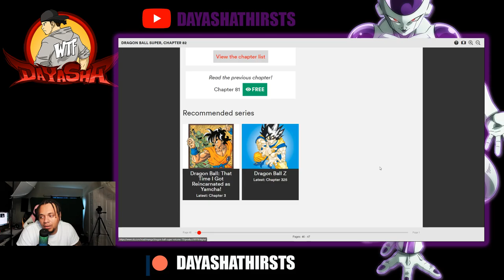THIS CHAPTER WAS SUPER FIRE!! - DRAGON BALL SUPER MANGA CHAPTER 82: REACTION VIDEO (DBSMEP82)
Stream: Twitch.tv/julieroxhard
              Twitch.tv/dayasha

▬▬▬▬▬▬▬▬▬▬▬▬ஜ۩۞۩ஜ▬▬▬▬▬▬▬▬▬▬▬▬▬